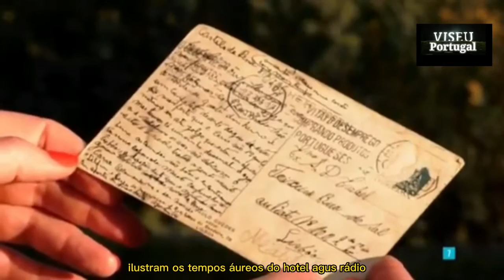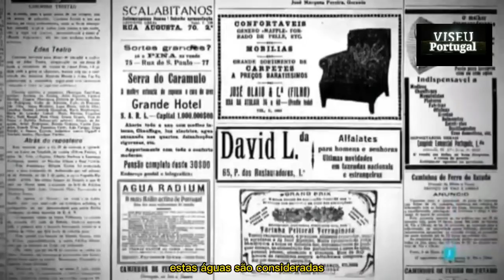Águas Termais de Portugal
Águas Termais de Portugal águas termais de portugal será que realmente ajudam no processo de cura das doenças...

VISEU PORTUGAL O CANAL QUE FALA A VERDADE SOBRE O PROCESSO DE IMIGRAÇÃO

Tem dúvidas sobre PORTUGAL,me manda um whatsapp

SEJAM BEM VINDOS AO CANAL, VISEU PORTUGAL